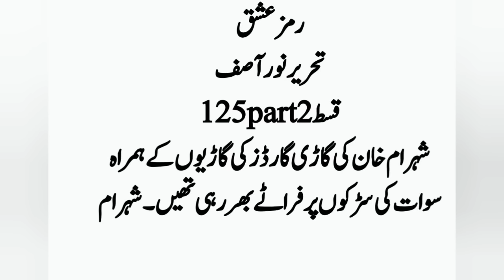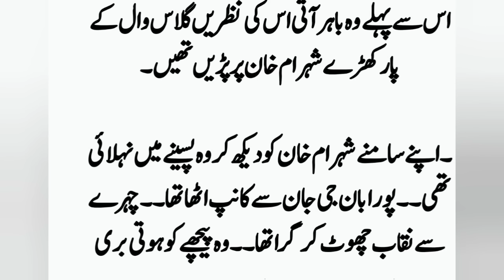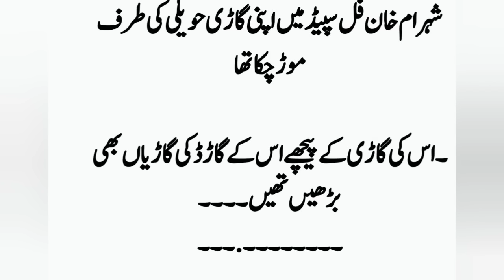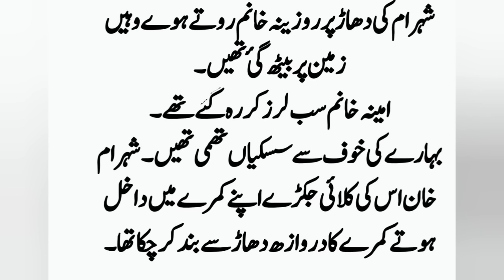Did Shehraam found bahary_125_part1_the turning point has began